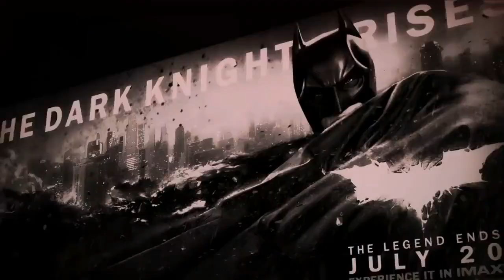Zack Snyder says "This is Not Definitely Made In Board Room" in Never-Before-Seen Interview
The Fire Rises: The Creation & Impact of TheDarkKnight Trilogy: the inside perspective on the fascinating story behind the creation of ChristopherNolan's most celebrated franchise and how it changed the scope of movie making…forever. Full of never-before-seen footage, rare moments, and exclusive interviews with GuillermoDelToro, DamonLindelof, MichaelMann, RichardRoeper, ZackSnyder and others.

Original Video:
Batman | Behind The Scenes of The Dark Knight Trilogy | Warner Bros. Entertainment

Thanks.